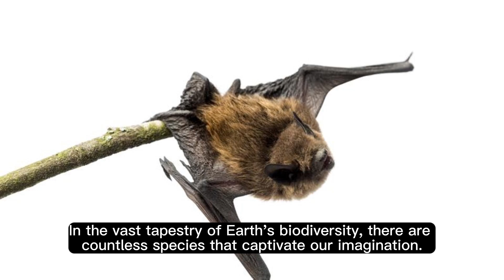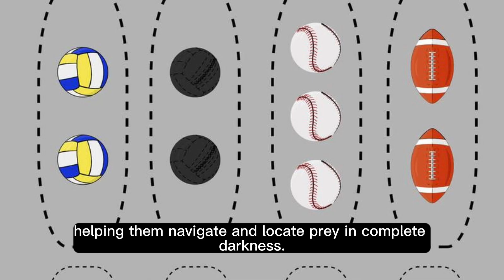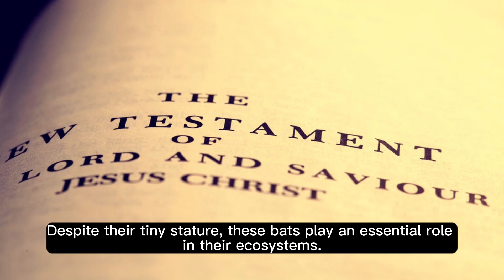The Fascinating World of Bumblebee Bats: Earth's Tiniest Mammals"❤️💕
🦇 Discover the enchanting world of the bumblebee bat, Earth's smallest mammal! Join us on a journey to explore the incredible life of these pint-sized wonders as we delve into their unique characteristics, habitat, and the vital role they play in our ecosystem. Get ready to be amazed by nature's incredible creations in this captivating YouTube video. Don't miss the chance to learn about these tiny marvels and the conservation efforts in place to protect them.🌍